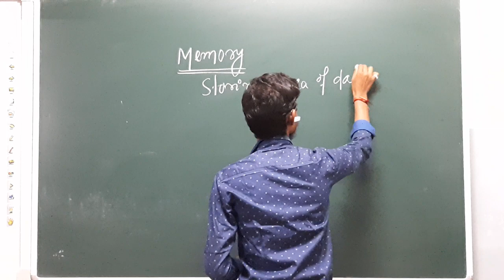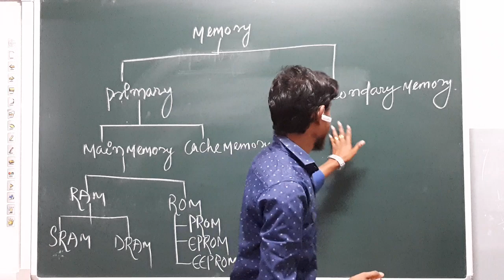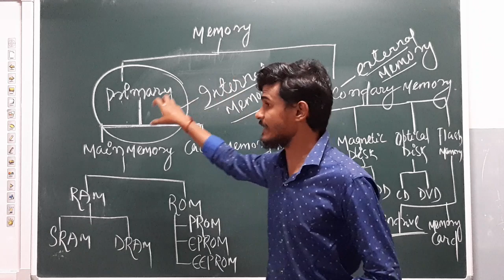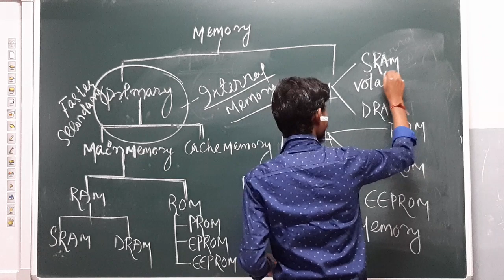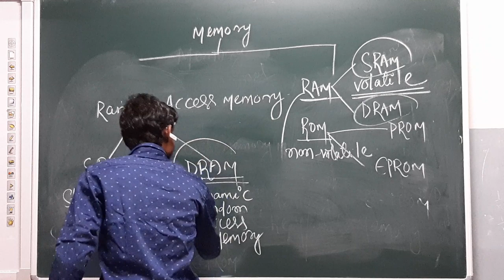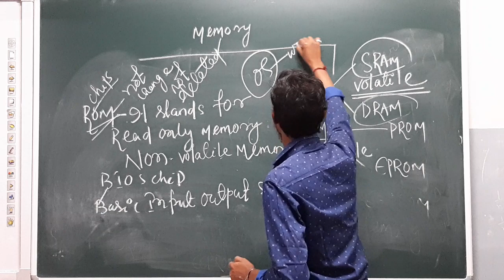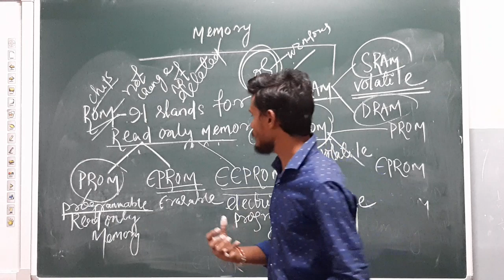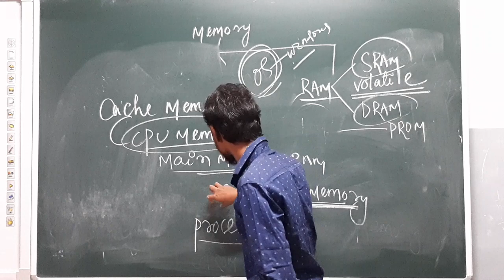Memory classification (Primary Memory)